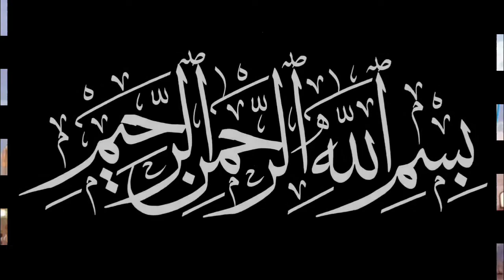Hafiz Atta Ur Rehman Amir Waqiat E Seerat Nabi SAWرسول کریم صلی اللہ علیہ وسلم Best Jumma 2020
Islam Media 313 Upload latest video jumma Mubarik by Atta Ur Rehman Amir, Nasir Madni 2020.
Topic of this Lecture .Seerat_Un_Nabi SAW
 رسول کریم صلی اللہ علیہ وسلم#., Seerat ke waqiat, silsila seerat E Rasool, Rasool SAW ka Hasb o Nasab, Hazoor ke Dada Amjad, and mufasil bayan on seerat un Nabi.
Its Hamble request to all of you kindly subscribe this channel Islam Media 313, islam media313 for update new latest videos of Ulama Ahle Suunah, ulama Ahle Hadees, Ulama Ahle sunnat wal Jamat.